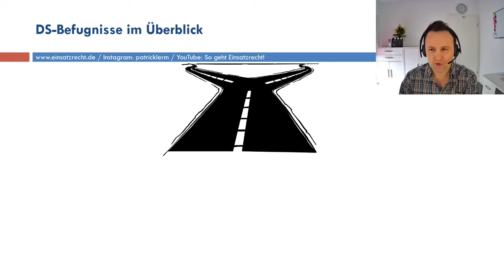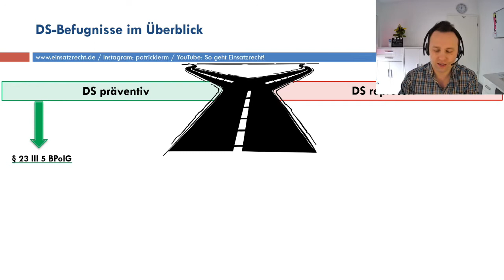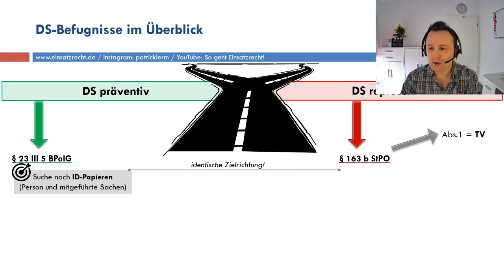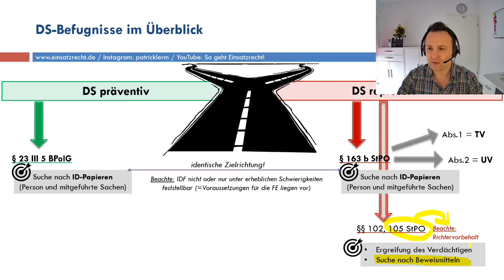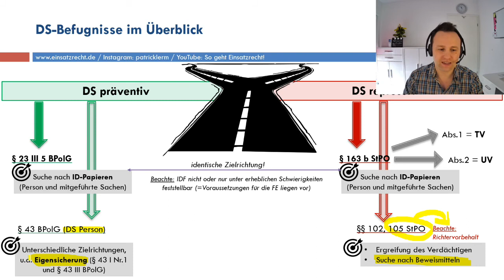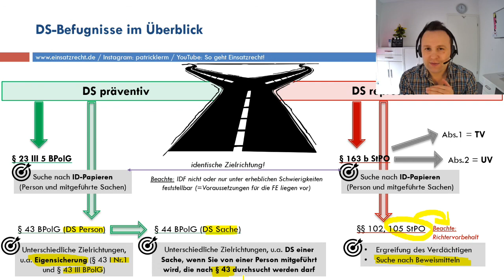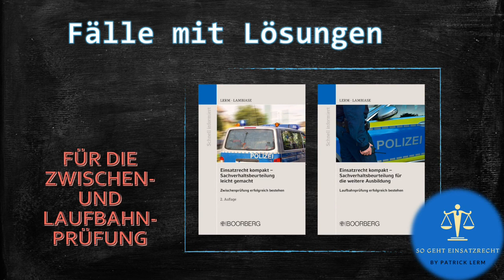So geht Einsatzrecht! | ► Bundespolizeirecht | ► Durchsuchungsbefugnisse im Überblick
➞ MEIN KONZEPT:
► Lernvideos + dazu passende Bücher = LERNERFOLG

✘ Das Video stellt die Rechtslage zum Zeitpunkt des jeweiligen Erscheinens dar. Jeder Nutzer (m/w/d) ist selbst dafür verantwortlich, die Inhalte auf Aktualität sowie Richtigkeit zu prüfen. Hierfür wird keine Gewähr übernommen. Auch stellen die Videos keine Rechtsberatung dar.
👉🏻 Ich möchte darauf hinweisen, dass das Video niemals den Unterricht ersetzen, sondern nur ergänzen kann.
👉🏻 Mein Ziel sind kompakte, kurzweilige Videos. Daher setze ich bewusst inhaltliche Schwerpunkte.

*Dieser privat betriebene Kanal wurde eigeninitiativ ins Leben gerufen, um insbesondere Auszubildenden der BPOL eine weitere Lernunterstützung zur Verfügung zu stellen. Soweit ersichtlich, existiert kein vergleichbarer Kanal mit derartigen Lerninhalten. Sofern Sie sich hier und da weitere Inhalte wünschen, teilen Sie mir dies einfach mit (z.B. in der Kommentarfunktion). Da das Drehen von Lernvideos jedoch mit hohem Aufwand erfolgt, kann man sich Vieles wünschen, nur umsetzen muss man es auch. Von daher habe ich kein Verständnis dafür, dass bestimmte Kommentare hier eine fordernde Einstellung zum Ausdruck bringen oder gar einen beleidigenden Charakter haben. Die wenigsten Lehrpersonen betreiben einen solchen Kanal in dieser Intensität.*

💡 *Vorstellung meines Kanals und der Bücher*
👉🏻Hier erhalten Sie einen ersten Überblick und wissen, welches Konzept hinter meinem Kanal steht und welche Bücher für welchen Ausbildungsabschnitt relevant sind.

👉🏻 Beachten Sie bitte hierbei, dass das Zwangsrecht für alle Ausbildungsabschnitte wichtig ist.

☆Vielen Dank☆